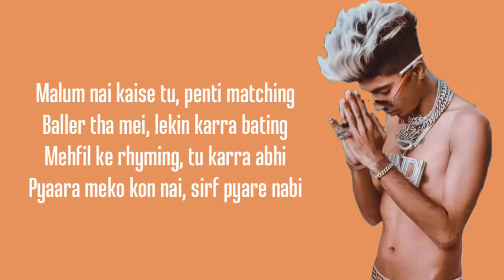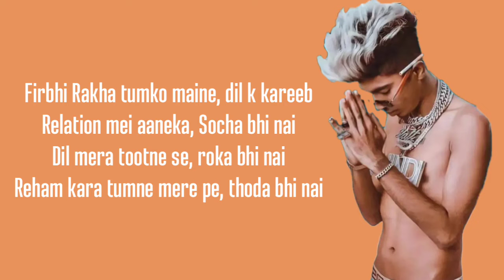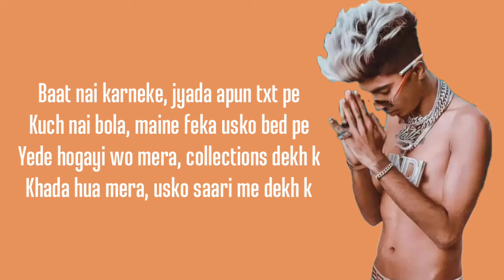MC STAN - Bitch (Lyrics)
Lyrics:
[Chorus]
Kyu karii, Ditch
Thode se Paise k liye, Tu Bani Bitch
Malum Tha meko, Yeh sab Paise ka tripp
Yaad Hai meko, Aaj bhi Phele ki kiss
Teri kasam buba, Mein karela miss
Aas Pe Nahi rakha tha, Shaddi thi fix
Soch kaise sakti, Tu Karneka cheat
Yaad kar jara Apne, phele k din
Force Nahi kara, Wo Bhi karneki feel

[Verse 1]
Ek din Tera saat bhi, Hogaye same scene
Karma pe believe karo, karo jara chill
Kider gaya kya malum, logo ka dil
Heartless q banrele, move on ka scene
Ek bhi homies pe, mat kar yakeen
Try kar meku, agar lagra dhating
Kisko nahi bola tha, karna setting
Bore hoti boli, tu karna chating
Malum nai kaise tu, penti matching
Baller tha mei, lekin karra bating
Mehfil ke rhyming, tu karra abhi
Pyaara meko kon nai, sirf pyare nabi
Firbhi Rakha tumko maine, dil k kareeb
Relation mei aaneka, Socha bhi nai
Dil mera tootne se, roka bhi nai
Reham kara tumne mere pe, thoda bhi nai
Pyaar karti tu mujhese, lavda bhi nai
Haat maine kiske samne, joda bhi nai
Bich me se Teko mene, choda bhi nai
Trust meko kispe, abhi thoda bhi nai
Sab meko puchrele, sora ki nai
Abhi tak kisko maine, bola bhi nai
Raaz rakha tumko maine, khola bhi nai
Dusri ke saat, mrko hora bhi nai

[Chorus]
Kyu kari, Ditch
Thode se Paiso k liye, Tu Bani Bitch
Fir soch kaise sakti, Tu Karneka cheat

[Verse 2]
Call kara maine tumko, aara busy
Dost log bolrele, aai jhavli
Chodh dala accha hua, 12 ki thi
Duaa sirf nikalti, dil se meri
Aaj meko dekhneko, yedi hori
Fake account banake, JHADING leri
Leke gaya date pe tumko, mount mary
Best friend dhundti thi, galti meri
Chodh dala maine sab decision, tere pe
Trust kabhi nahi karne wala, wapis tere pe
Akela mei ghumneka, sab muu ko dekhte
Leke tumko ghumneka, mein RX 100 pe
Aise kaise ladki log ko, leke jara date pe
Maan mei sab bolte, koi bolta nai face pe
Rukh jara waisach, kuch lagela dress pe
8 baje ready hoke, aaye tum next day
Baat nai karneke, jyada apun txt pe
Kuch nai bola, maine feka usko bed pe
Yede hogayi wo mera, collections dekh k
Khada hua mera, usko saari me dekh k
Conscious mind bola, khayegi teku bech k
Roneka tu, aur wo jaane ki dekh k
Mar jayega tu ek din, aur wo aayegi nai dekhne